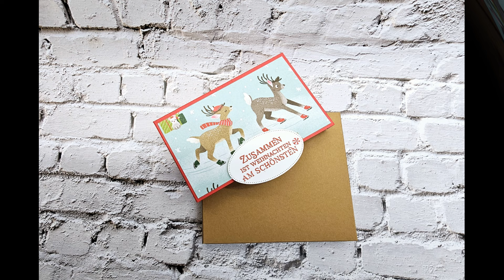Anleitung kleines Mitbringsel oder Nikolausgeschenk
heute gibt es eine schnelle Verpackung für eine quardratische Schokolade und diese ist auch schnell gemacht. Falls ihr noch was für den Nikolaus verpacken möchtet, dann ist das auch genau das richtige.

Alle aktuellen Produkte von Stampin'Up! kannst du bei mir bestellen unter: oder über meinen Online Shop der weiter unten auch verlinkt ist.

Shopping- Code für Dezember 2024lautet:2JCAM2TR ,wenn ihr diesen im Online Shop bei einer Bestellung unter 200 Euro mit eingibt, dann bekommt Ihr von mir am Monatsende ein kleines Geschenk zu gesandt.